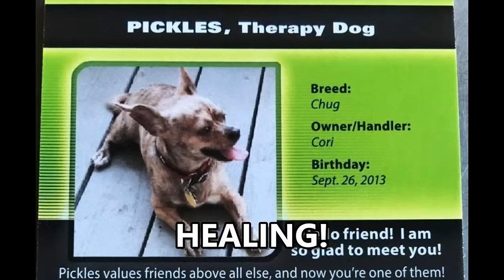DOGS FIRST RIDE ON A SCOOTER!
Rusty was in bad shape when he came to us from the shelter- Look at him now! He is livin! If you wish to donate just hit the Hardy-Hayes Refuge icon. We are a Non Profit 501C-3 Run almost entirely by my amazing wife Christine. Just sharing this video is incredibly helpful!